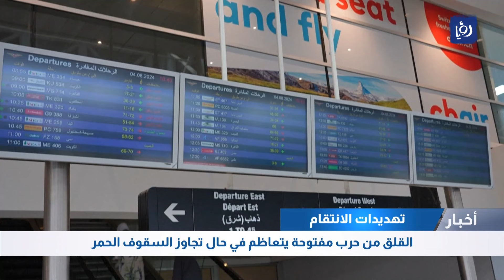أعصاب مشدودة في لبنان بانتظار رد حزب الله